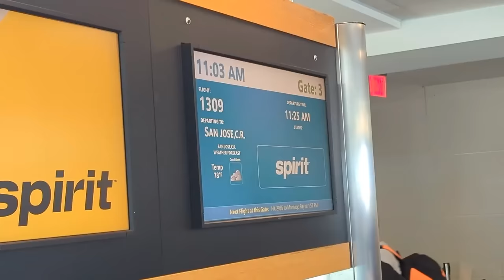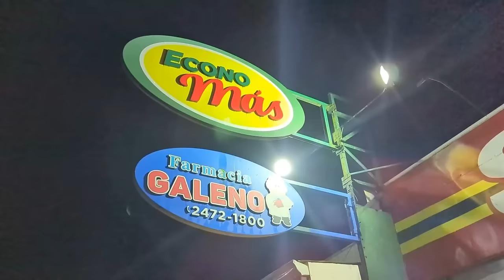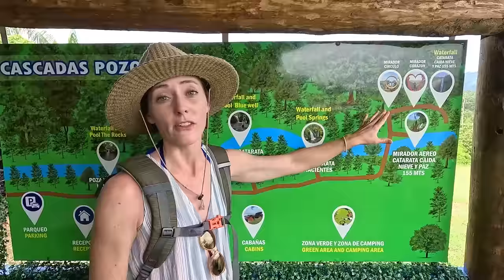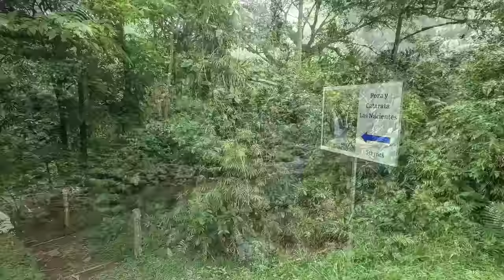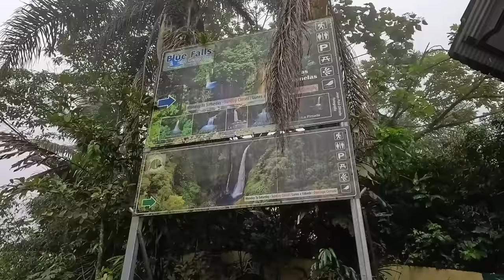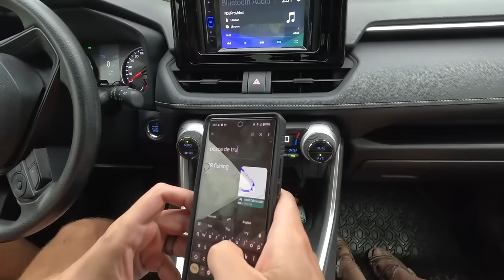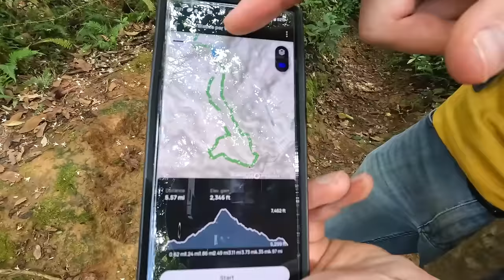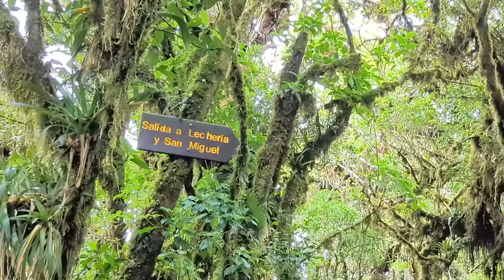See Costa Rica in 2024 | 8 Day Road Trip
Join us on our 8 day road trip through Costa Rica, as we show you some of the best spots to visit in 2024. Whether it's the beaches, the waterfalls, the volcanoes, or the views that draw you to Costa Rica in 2024, we've got it for you in series. During this first episode of our Costa Rica series,  we visit we visit several waterfalls, drive through the Costa Rican Mountains, stay at two different Costa Rican Airbnb's, and go on an 6 mile hike with amazing views of the Costa Rican countryside and the Capital city of San Jose.

The Gear We Use and Love See all of our filming essentials via the Amazon

Timeline:
00:00 – DAY 1 – Arriving in Costa Rica
03:08 – DAY 2 – The One With the Waterfalls
16:16 – DAY 2 - Getting Lost On a Volcano
25:44 – DAY 3 – The One With the Big Hike

Like the music in this video?